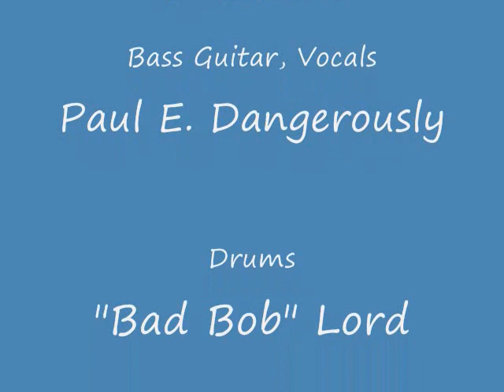Nine Kindsa Ugly.wmv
My old band, performing "Nine Kindsa Ugly".